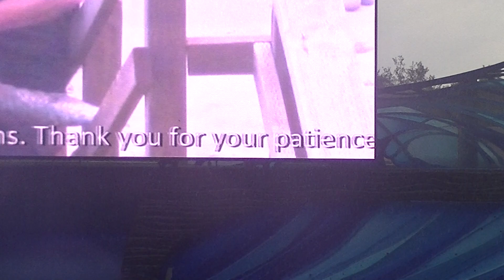What Orcas do when it rains? July 13, 2022 - SeaWorld Orlando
Well same thing, they don’t seem to get bothered by it but I remember myself swimming and suddenly started raining, I mean it’s just water lol